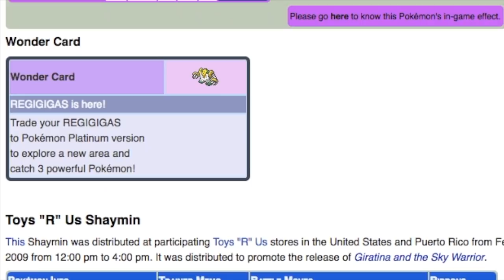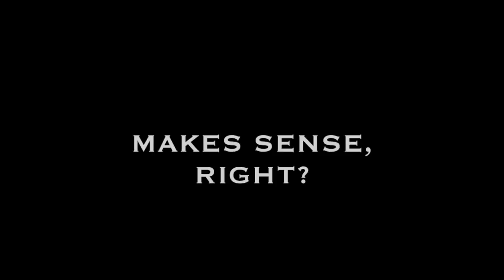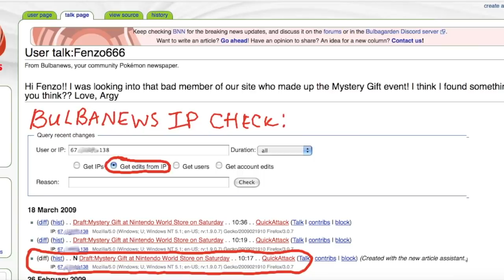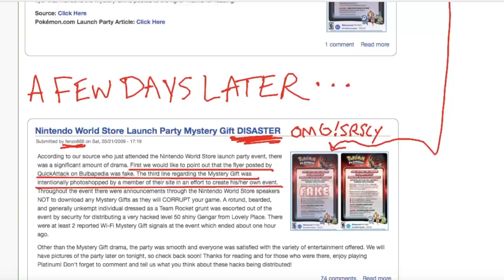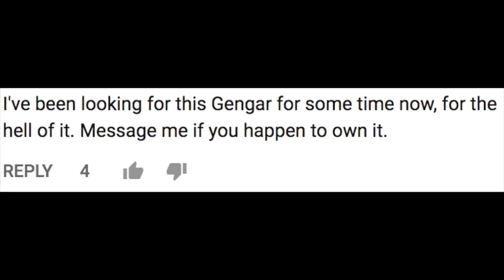The Most Racist Pokemon Ever - Nintendo World's Fake Mystery Gift (2009)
[Warning: Might be a little unsettling to some viewers]

A situation that stirred quite an uproar when unsuspecting players were receiving maliciously created Pokemon at the Nintendo World Store.